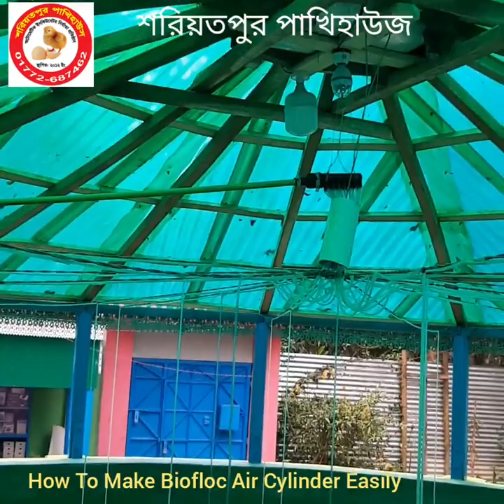How to make biofloc air cylinder easily | কিভাবে বায়োফ্লক এয়ার সিলিন্ডার তৈরি করবেন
■ Bioflock products price list:-
■ বায়োফ্লক পণ্যের বর্তমান দামঃ-

       ■■■ AC AIR PUMP PRICE ■■■
● এয়ার পাম্প Air Pump ACO-001  =1190/-
● এয়ার পাম্প Air Pump ACO-002  =1650/-
● এয়ার পাম্প Air Pump ACO-003  =2450/-
● এয়ার পাম্প Air Pump ACO-004  = 2950/-
● এয়ার পাম্প Air Pump ACO-006  =3550/-
● এয়ার পাম্প Air Pump ACO-008  =5500/-
● এয়ার পাম্প Air Pump ACO-010  =6500/-
● এয়ার পাম্প Air Pump ACO-012  =8500/-
● এয়ার পাম্প Air Pump ACO-018  =10800/-
● এয়ার পাম্প Air Pump GF-120     =7500/-
● এয়ার পাম্প Air Pump LP-100      =10900/-

    ■■■ DC 12V AIR PUMP PRICE ■■■

■ Air stone price bangladesh:-
■ এয়ার স্টোনের দাম জেনেনিন :-

ছোট গোল স্টোন ( ইন্ডিয়ান)         = ২৫ টাকা
ছোট গোল স্টোন (চায়না )            = ৩৫ টাকা
বড় গোল স্টোন  ( ইন্ডিয়ান )         = ৬০ টাকা
বড় গোল স্টোন ( চায়না )             = ১২০ টাকা
লম্বা দের ইঞ্চি চায়না স্টোন           = ৪০ টাকা
লম্বা দুই ইঞ্চি চায়না স্টোন             = ৬০ টাকা
লম্বা আড়াই ইঞ্চি চায়না স্টোন       = ৮০ টাকা
লম্বা চার ইঞ্চি চায়না চিকন স্টোন  = ১২০ টাকা
লম্বা চার ইঞ্চি চায়না মোটা স্টোন   = ১৮০ টাকা

■ Air pipe price :-
■ এয়ার পাইপ মূল্য:-

নরমাল পাইপ   (চিকন থিকনেস) ৩৫০ টাকা বান্ডিল
নরমাল পাইপ   (মোটা থিকনেস) ৪৫০ টাকা বান্ডিল
সিলিকন পাইপ                          ১১৫০ টাকা বান্ডিল

■■ Nano bubble tube price ■■
■■ ন্যানো বাবল টিউব মূল্য      ■■

● প্রতি ফিট = 60 TK (শুধু টিউব)
● কানেক্টর বা  "T" = 50 TK প্রতিপিছ (প্লাস্টিক)
●কানেক্টর বা  "T" = 70 TK প্রতিপিছ    (পিতল)

■■ BIOFLOCK OTHERS PRODUCTS PRICE:-

"T" CONVERT = 5 TK
AIR CONTROLLER = 10 TK
PH METER   = 750/1250/2450 TK
TDS METER = 350/850/1850 TK

DIGITAL WEIGHT SCALE = 850/1350 TK

AMMONIA TEST KIT (130 TEST, USA)  =1650
AMMONIA  KIT (200 TEST, HUNGARY) =2150

DO TEST KIT (130 TEST, USA)                 =1650
DO TEST  KIT (200 TEST, HUNGARY)     =2150

DIGITAL WATER TEMPRACHER METER=450TK
DIGITAL WATER TEMPRACHER METER=650TK

IMHOFF CONE ইমহফ কোন ( 1000 MM ) 850 TK
REFRACTO METER ( স্যালিনিটি মিটার )   2950 TK

■■ PROBIOTIC PRICE:-
POND CARE   50 গ্রাম        ( SK+F )        450 TK
AQUA LIFE-S  250 গ্রাম   (ভিয়েতনাম)   1250 TK
AQUA LIFE-S  1 KG         (ভিয়েতনাম)   3250 TK
FISH PROBIOTIC 100 গ্রাম (কোরিয়ান)   950 TK
LIFE PRO - FISH VIGYAN 500 গ্রাম (ইন্ডিয়ান) 1950 TK

♧♧♧■■ বায়োফ্লক এর উপরে আমাদের অন্যান্ন গুরুত্বপূর্ণ ভিডিওগুলি দেখতে নিচের লিংকে ক্লিক করুন♧♧♧■■